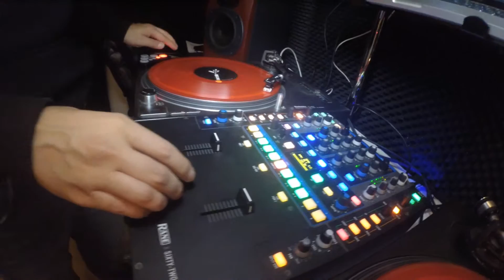17.10.14 Admiral Music Lounge in Gießen DJ Hold Up & MC Wait A Minute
17.10.14 Admiral Music Lounge in Gießen DJ Hold Up & MC Wait A Minute